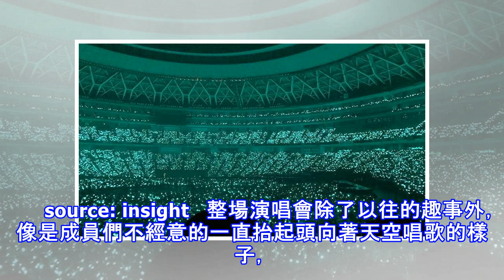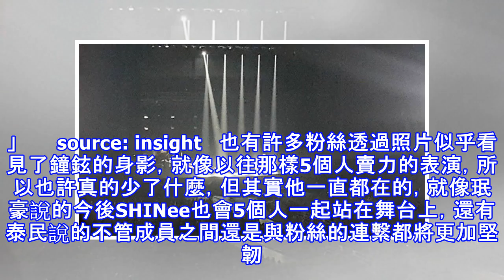「請永遠不要忘記鐘鉉」今後也是5人的shinee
去年12月對於SHINee及他們的粉絲還有成員們的家人直到現在都還是非常悲痛的日子。但溫流、Key、珉豪、泰民仍然堅守了鐘鉉及對粉絲的約定，在今年1月17與18日完成了在大阪的演唱會。       source: insight   整場演唱會除了以往的趣事外，像是成員們不經意的一直抬起頭向著天空唱歌的樣子，珉豪沒有戴自己的耳麥而是鐘鉉的，以及Key低語「我愛你」的聲音，和鐘鉉的紀念VCR，很多瞬...